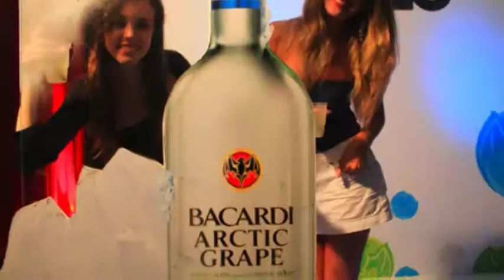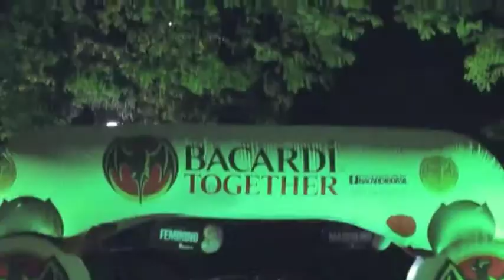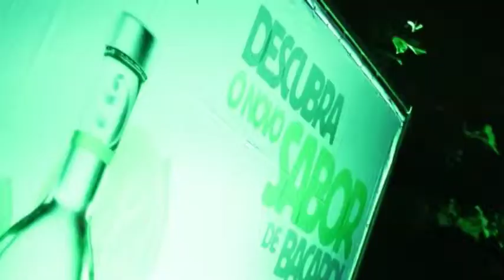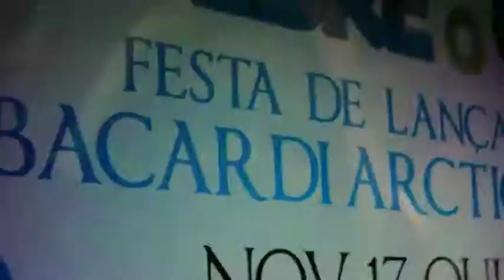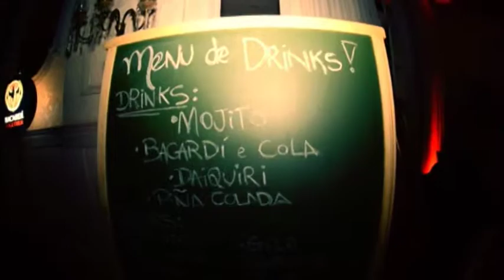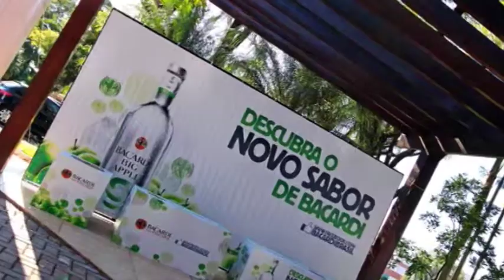CASES ATIVAÇÃO BACARDÍ